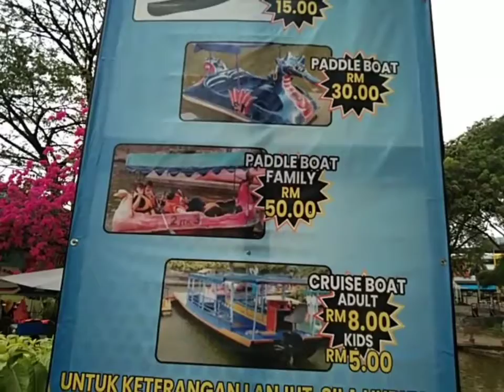RONDA SHAH ALAM SEFAMILI